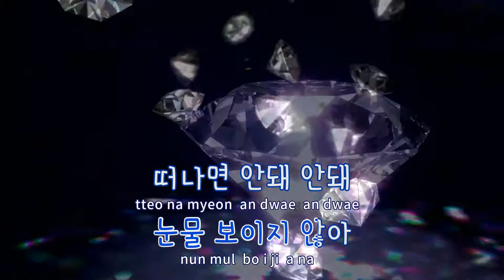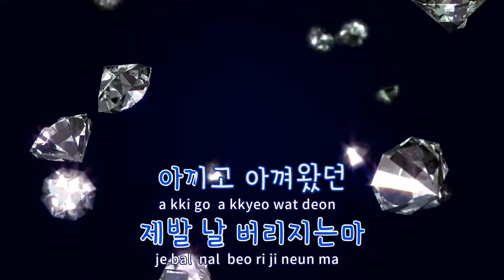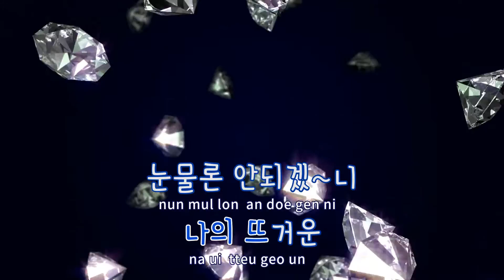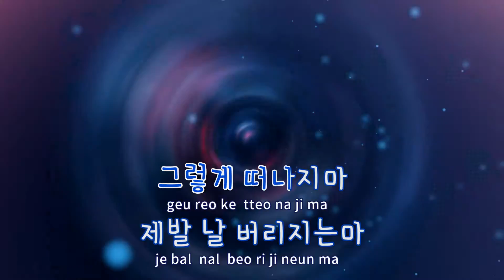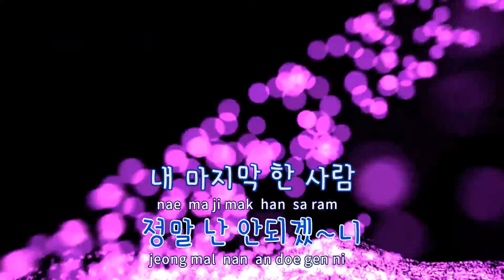[TJ노래방] 남자의 눈물 - THE WAY / TJ Karaoke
남자의 눈물  --  THE WAY